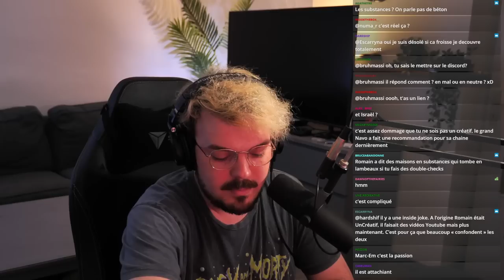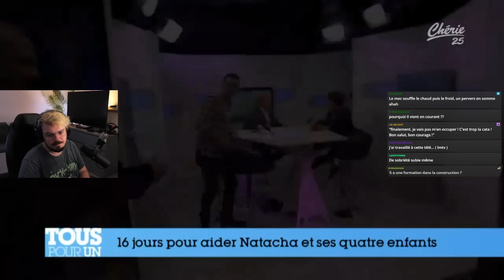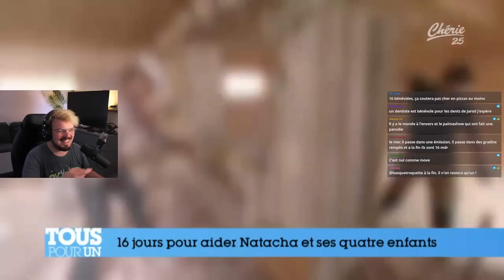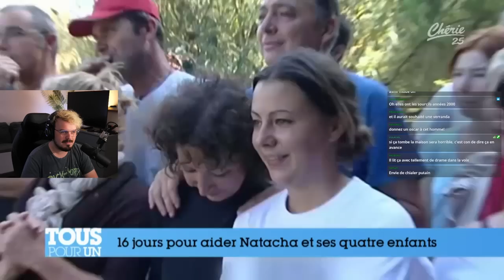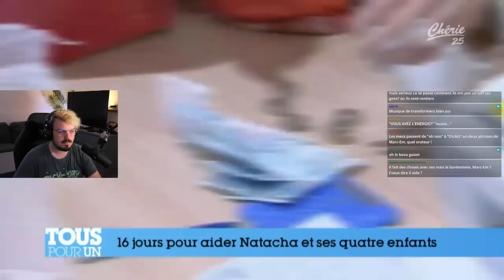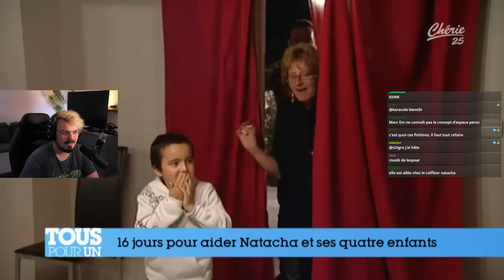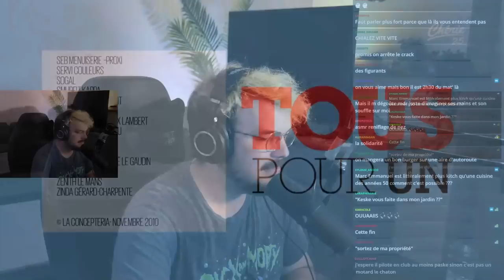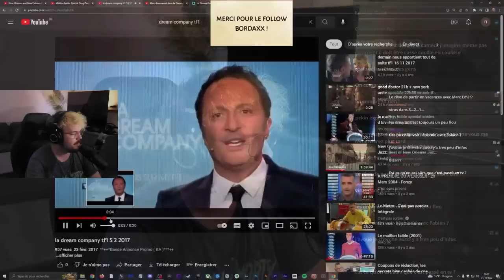Très peu de bénévoles pour la solidarité (Tous Ensemble avec Marc-Em)